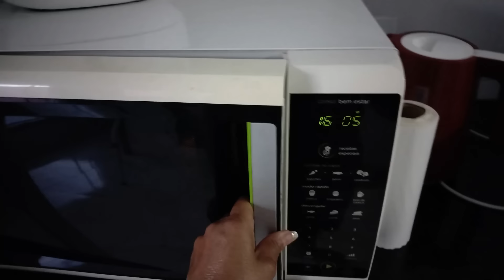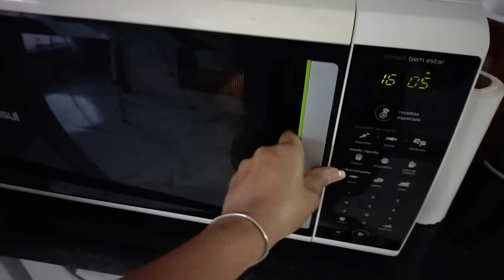PRECISEI SAIR AS PREÇAS! MAIS UM LIVRAMENTO DE DEUS NA NOSSA VIDA! COLOQUEI ELE DE VOLTA/cantinhodam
OS AMIGOS E FAMÍLIA, DEIXA UM JOINHA E SEU COMENTÁRIO QUE É MUITO IMPORTANTE

cartão sem taxa, sem anuidade e que não precisa comprovar renda!
 liKS DOS PRODUTOS QUE USO NO MEU CABELO 👇
ESCOVA PROGRESSIVA SEM FORMOL:👇

kit-new-cronograma-capilar-shampoo-protect-control-500ml-fashion-gold?parceiro=15615

COCADA CAPILAR, SHAMPOO E Máscara de tratamento:,👇